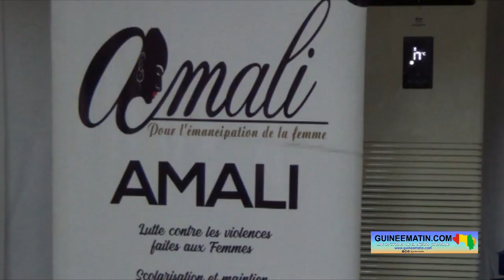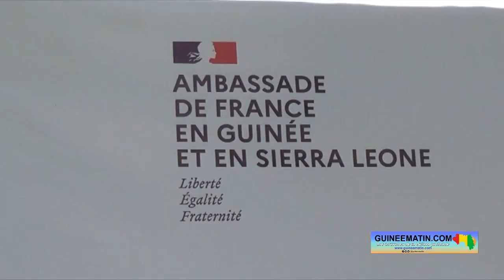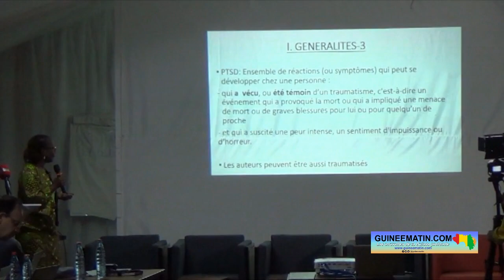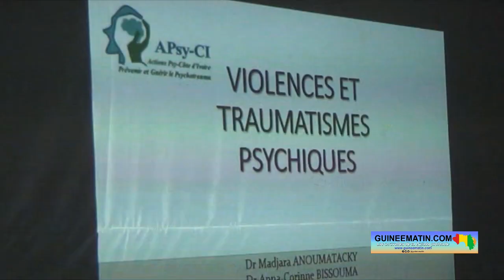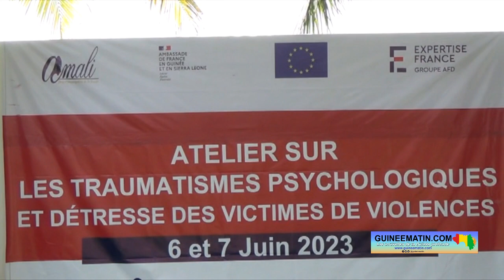Traumatisme psychique : guinéens et ivoiriens à Conakry pour échanger autour de ce trouble mental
Le traumatisme psychique est souvent négligé, voire méconnu en Afrique. Or, plusieurs personnes sur ce continent souffrent de ce mal passé sous silence. Pour inverser cette tendance, l'ONG AMALI a réuni à Conakry ce mardi 06 juin des psychologues, psychiatres, enseignants chercheurs, membres d'ONGs, guinéens et ivoiriens, l'ambassade de France (partenaire financier), le ministère de la Promotion féminine, de l'Enfance et des personnes vulnérables de la Guinée et de l'OPREGEM (Office de Protection du Genre de L’Enfant et des Moeurs) pour échanger autour de cette problématique en vue d'une meilleure prise en charge des personnes qui en souffrent, a appris Guineematin.com à travers un de ses reporters.

Les différentes violences auxquelles sont confrontées les personnes au-delà de laisser des traces physiques, qui sont donc visibles, occasionnent surtout des troubles psychologiques moins visibles. Or, il est important de détecter ces troubles pour mieux les prendre en charge. D'où l'idée de mettre en place ce partenariat entre la Guinée et la Côte d'Ivoire pour profiter de l'expertise de ce pays voisin dans le domaine.